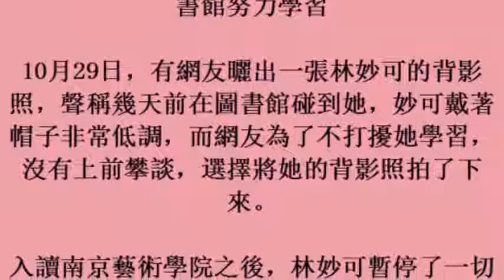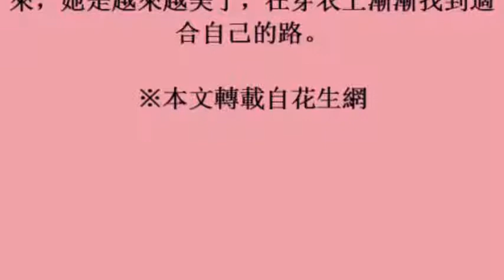娛樂報報／林妙可踏實當大一學生 現身圖書館努力學習 (31october2017)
娛樂報報／林妙可踏實當大一學生　現身圖書館努力學習